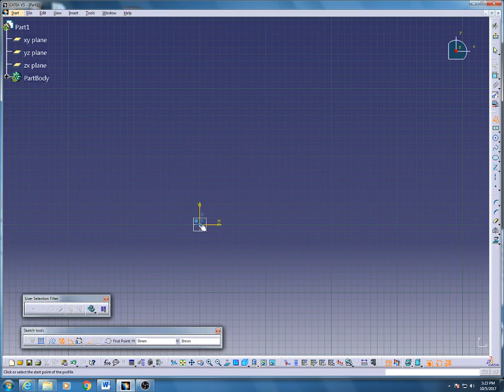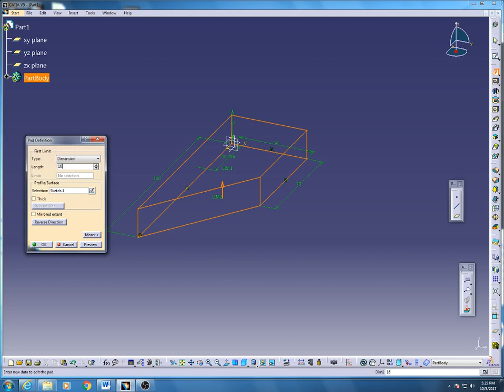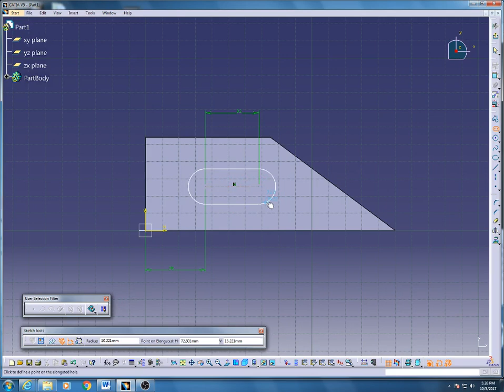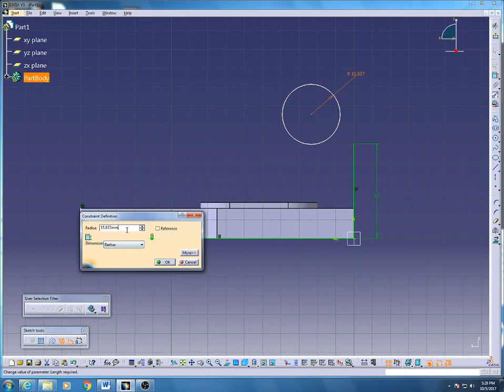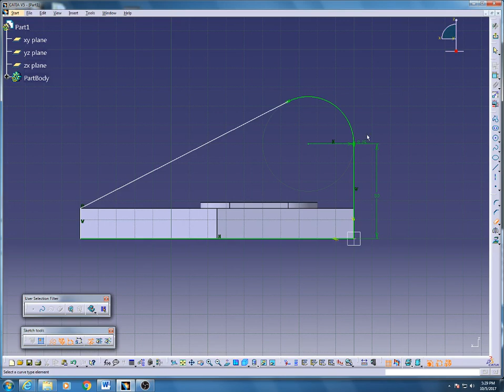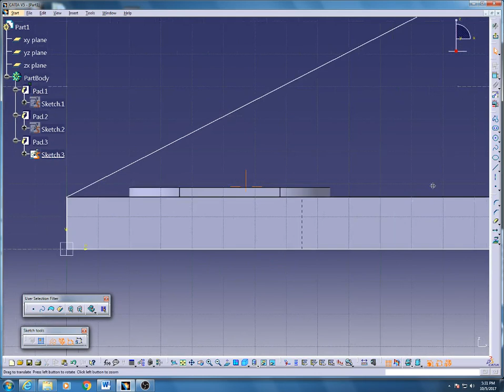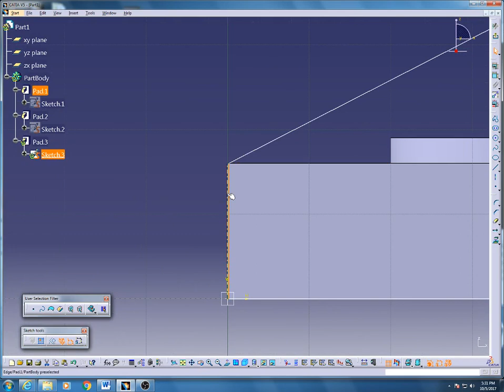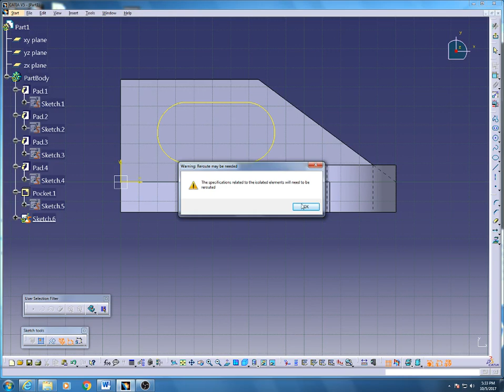lab 5 tut 4